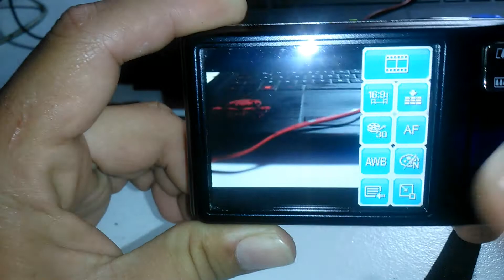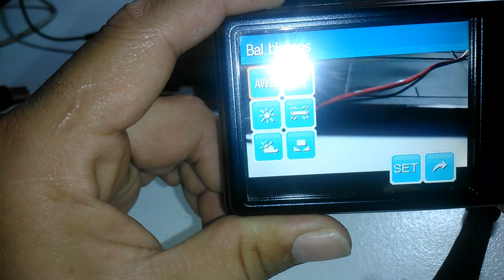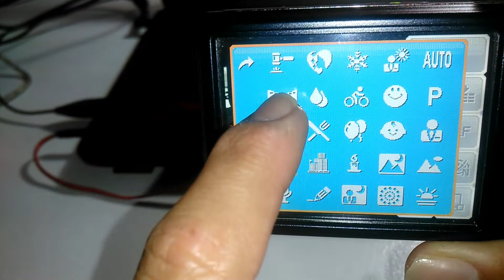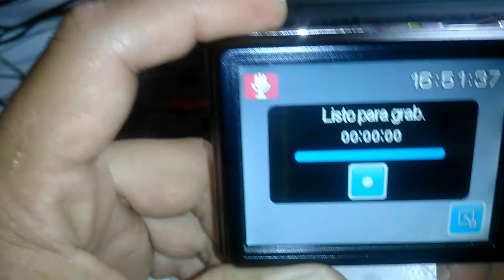camara de hace 8 años polaroid t1035 mi nueva camara para vlogs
hoy amigos les muestro mi cámara de hace 8 años que salio y bueno pues me serbira para mis vlogs